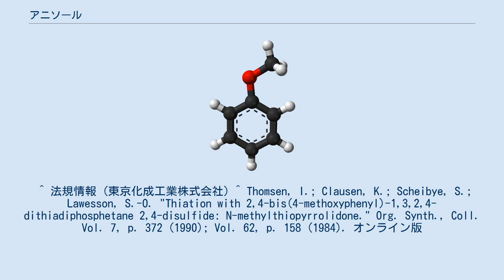アニソール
アニソール (anisole) とは、アニスの実に似た快い香りを示す有機化合物で、外見は無色の液体。
ベンゼンの水素を1個メトキシ基 (–OCH3) に置き換えた構造 (C6H5OCH3) を持つエーテルである。
 アニソールでは、メトキシ基の共鳴効果による電子供与性によりベンゼン環の電子密度が高められており、求電子的反応に対し、オルト・パラ配向の大きな反応性を示す。
例えば、無水酢酸とアニソールが反応すると、p-メトキシアセトフェノンが得られる。
 アニソールと五硫化二リン（分子式 P4S10）が反応するとローソン試薬を生じる。
これは有機化合物上の酸素を硫黄に交換する硫化剤として有力な試薬である。
 アニソールは香料、または合成中間体として用いられる。
アニソール自身は昆虫のフェロモンの一種でもある。
 ^ 法規情報 (東京化成工業株式会社) ^ Thomsen, I.; Clausen, K.; Scheibye, S.; Lawesson, S.-O. "Thiation with 2,4-bis(4-methoxyphenyl)-1,3,2,4-dithiadiphosphetane 2,4-disulfide: N-methylthiopyrrolidone." Org. Synth., Coll. Vol. 7, p. 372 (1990); Vol. 62, p. 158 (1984). オンライン版